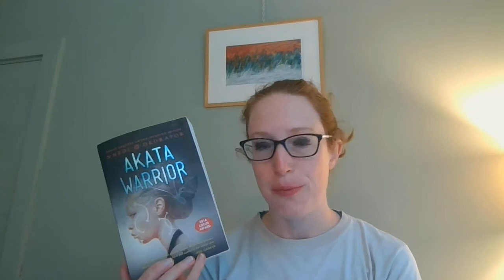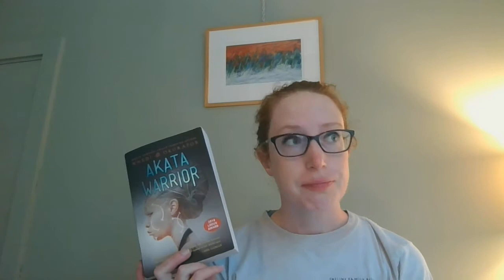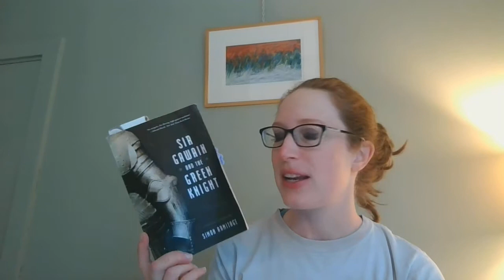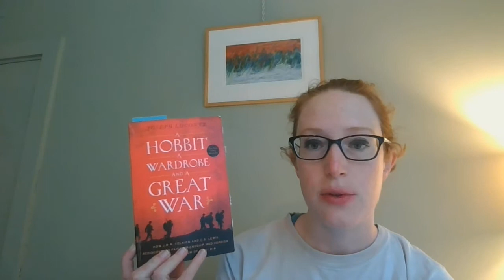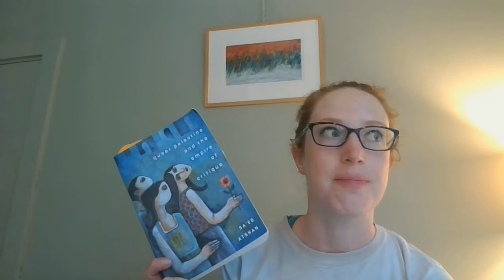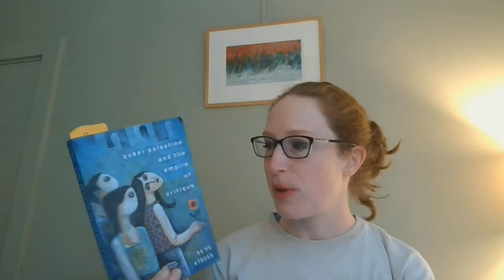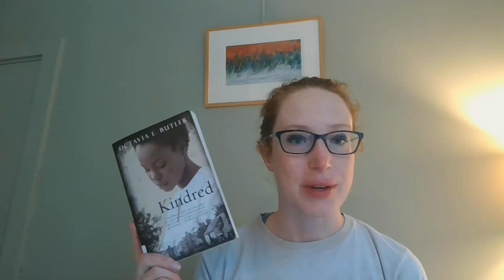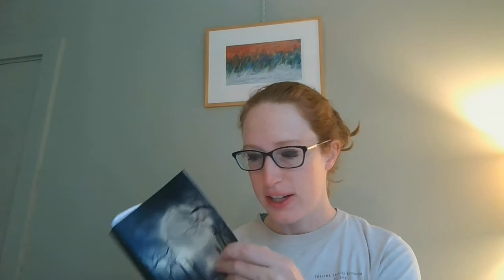Currently reading!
A brief run-through of my current reading priorities to help keep me on track. :)

Akata Warrior by Nnedi Okorafor
A Hobbit, A Wardrobe, and A Great War by Joseph Loconte
Queer Palestine and the Empire of Critique by Sa'ed Atshan
The Mysteries of Udolfo by Ann Radcliffe